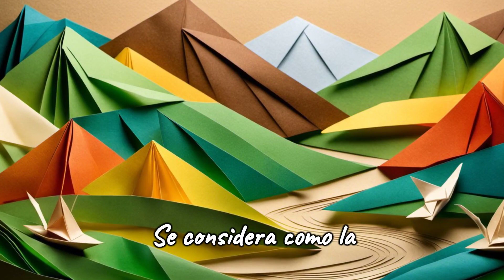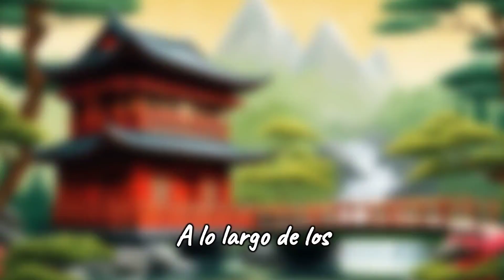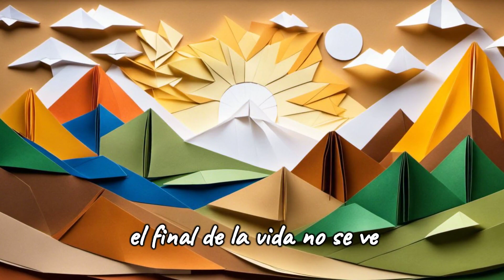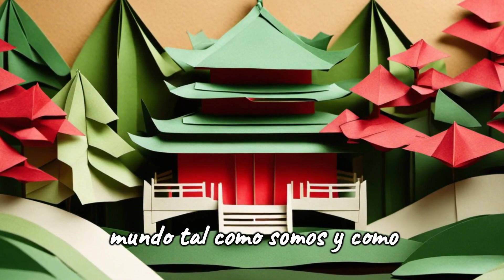𝗘𝘅𝗽𝗹𝗼𝗿𝗮𝗻𝗱𝗼 𝗟𝗮 𝗙𝗶𝗹𝗼𝘀𝗼𝗳𝗶𝗮 𝗗𝗲𝗹 𝗧𝗔𝗢𝗜𝗦𝗠𝗢 | "𝗕𝗲 𝗪𝗮𝘁𝗲𝗿 𝗠𝘆 𝗙𝗿𝗶𝗲𝗻𝗱"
Explorando la filosofía del TAOISMO. "Be Water, My Friend".
El taoísmo es una antigua filosofía y religión china que se centra en el concepto del Tao, que significa "el camino" o "la vía". El Tao representa la fuerza fundamental que fluye a través de todo el universo y es la fuente de equilibrio y armonía.
El taoísmo promueve la simplicidad, la adaptación ("como el agua") la espontaneidad y la conexión con la naturaleza. Aboga por vivir en armonía con el flujo natural de la vida en lugar de luchar contra él. Los taoístas buscan alcanzar el Wu Wei, el arte de la no acción, y valoran la moderación y la humildad. También creen en la dualidad complementaria del yin y el yang, que simbolizan las fuerzas opuestas pero interdependientes en el universo.
El taoísmo ha influido en la cultura china a lo largo de la historia y ha desempeñado un papel importante en la medicina tradicional china, las artes marciales y la espiritualidad. Además, ha influido en la búsqueda de la armonía y la simplicidad en la vida cotidiana.

Si te gusta éste vídeo, aquí tienes el enlace a mi canal "EL ESPÍRITU ATENTO" para poder ver más contenido:

También puedes SUBSCRIBIRTE a "EL ESPÍRITU ATENTO" accediendo a través del logo del canal que aparece al final de los vídeos para así recibir una notificación cada vez que sea subido nuevo material.